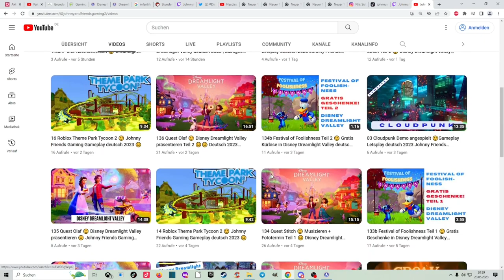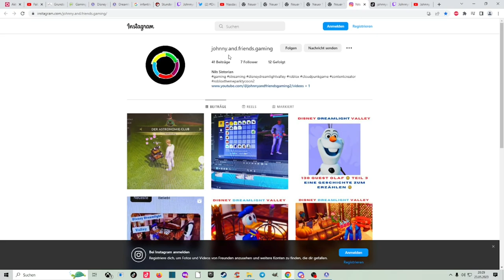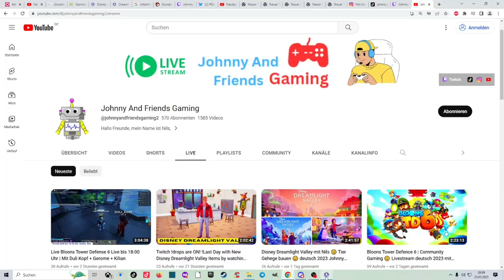01 Schöne Zeit in Disney Dreamlight Valley verbringen 🙂 23.04.2023 deutsch Johnny Friends The Gamers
Schöne Zeit in Disney Dreamlight Valley verbringen 🙂 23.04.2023 deutsch Gameplay 🙂 🙂 Dreamlight Valley deutsch 🙂 Johnny Friends Gaming The Gamers

Heute verbringe ich einfach ein bisschen Zeit in Disney Dreamlight Valley. Mit den Bewohnern sprechen, Berbau betreiben, nach Wall-E schauen, mit Donald sprechen, Mirabell besuchen, bei Goofy vorbeischauen und so weiter. Aber seht selbst: Das Ergebnis könnt Ihr in diesem Video anschauen: Schöne Zeit in Disney Dreamlight Valley verbringen 🙂 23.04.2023 deutsch 🙂 Johnny Friends The Gamers 🙂🙂

Viel Spaß beim Anschauen. Danke 🙂

Liebe Grüße

Nils 🙂